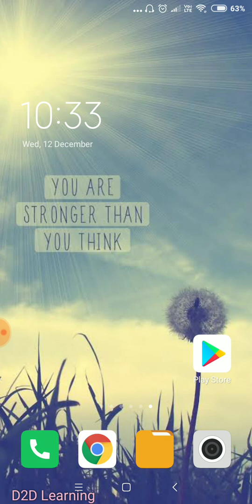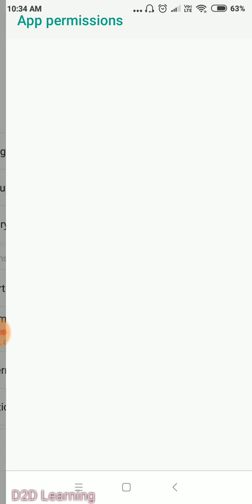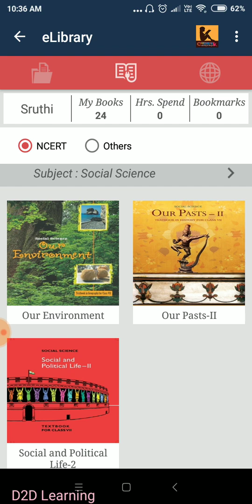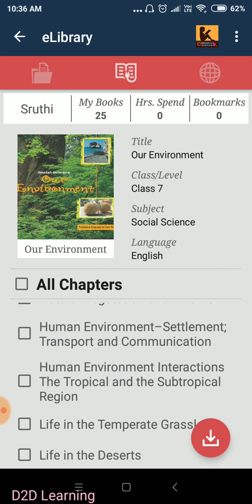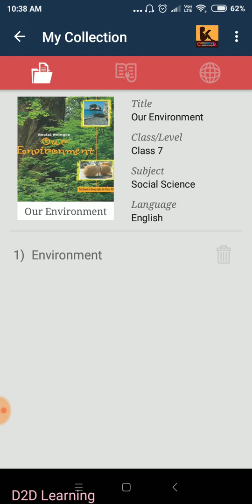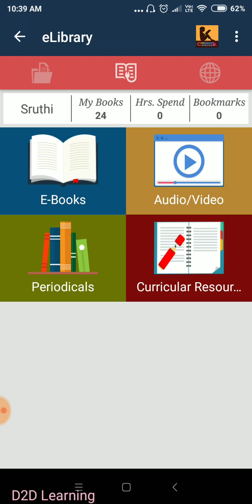NCERT Physical Book Alternative - ePathsala - How to use the application to read NCERTs- Tamil | D2D